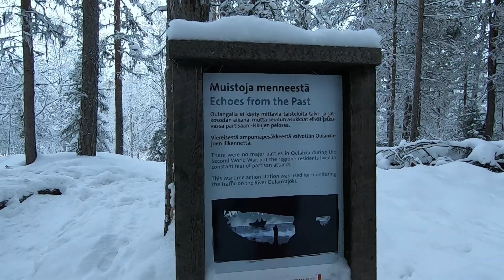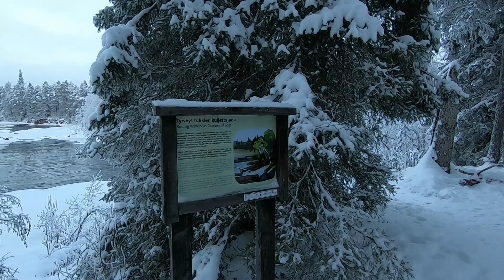Kiutaköngäs tammikuussa 2021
Cityretkeilyä Oulangan kansallispuistossa.